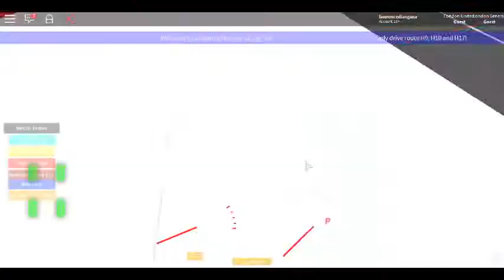Roblox London & Harrow V2.1 BETA E200 CSG London General (LS RATP) on Route H10 undefined Part 2